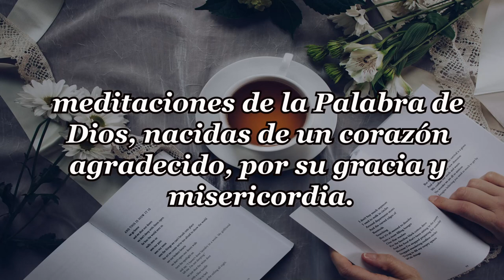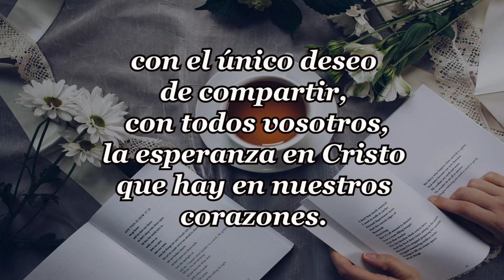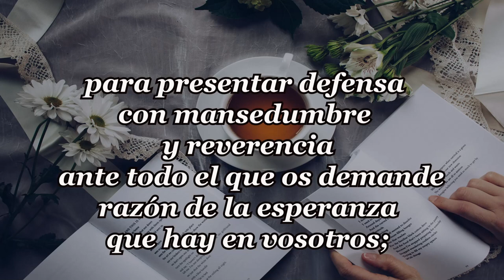225-QUINCE MINUTOS DECISIVOS